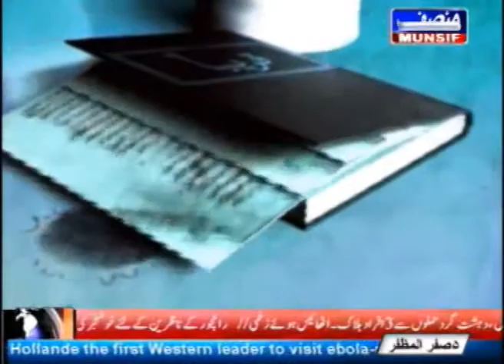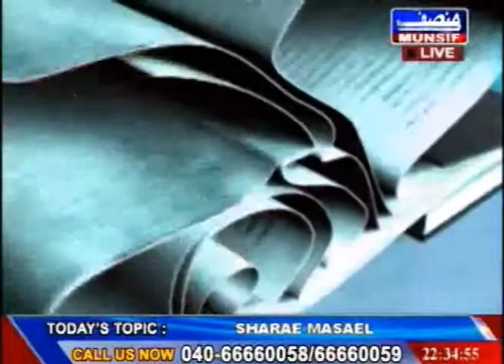Rah-e-Hidayath Topic-Sharea Masael 29-Nov-2014